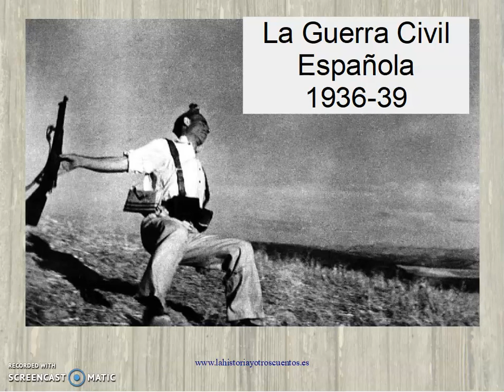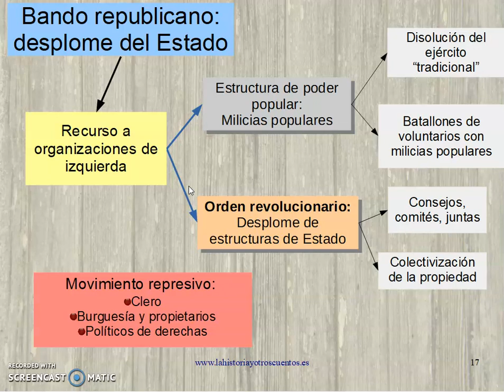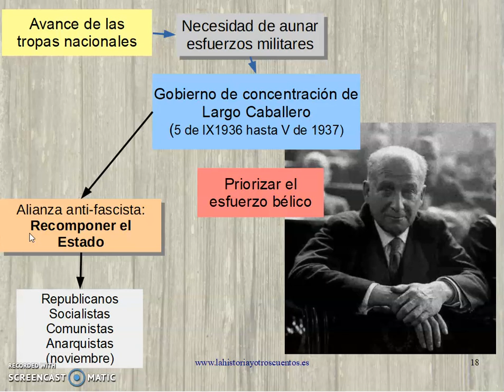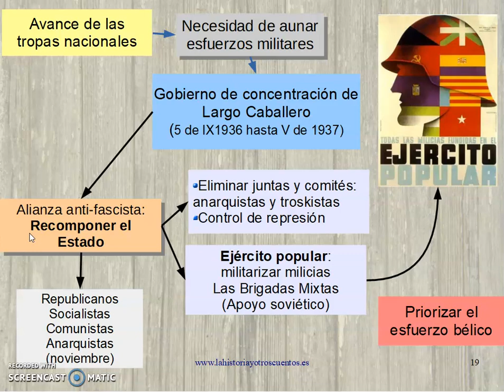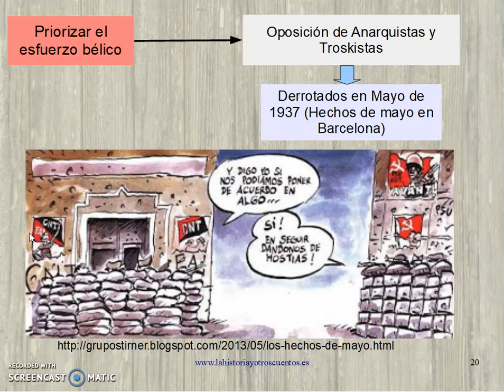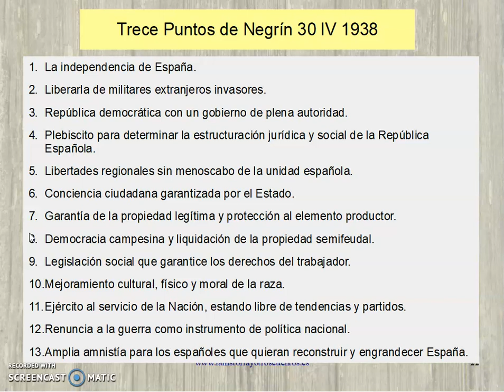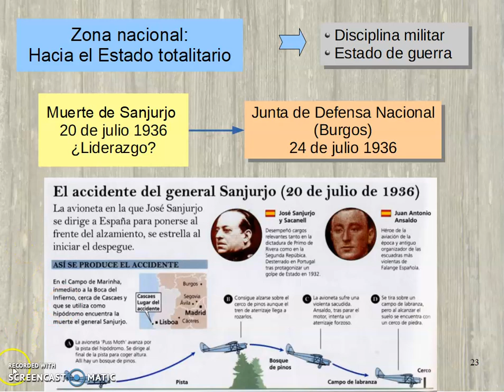La Guerra Civil (1936-39) II: el bando republicano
Clase y esquemas sobre la Guerra Civil 1936-39. Está adaptada al nivel de 4ºESO:
- Organización del bando republicano
- Evolución del bando republicano